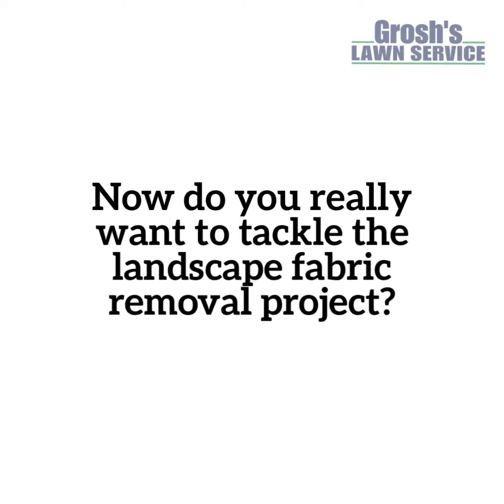Landscaping Fabric Removal Falling Waters WV Groshs Lawn Service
Landscaping Fabric Removal Falling Waters WV Grosh’s Lawn Service Contractor
Now is the time to schedule your landscaping fabric removal project and landscape makeover here in the Falling Waters WV area with Grosh's Lawn Service.

Does your home need a landscape makeover here in the Falling Waters WV community?

Do you really want to tackle the landscape fabric removal project?

Do you know what is involved to remove the landscape fabric?

Do you have all the required tools and equipment to tackle this project? No, so it is better to just leave this to the professionals at Grosh’s Lawn Service!

Grosh’s Lawn Service has been proudly serving the Falling Waters WV area and community since 1990. For The Best A+ 5 Star Customer Service go with Grosh’s Lawn Service.

Contact Master Landscaper Tom Grosh, the Founder and Owner of Grosh’s Lawn Service today to schedule your landscape fabric removal and landscape makeover here in Falling Waters WV.

Remember for all things lawn and landscape care and services here in the Falling Waters WV area and Berkeley County West Virginia.